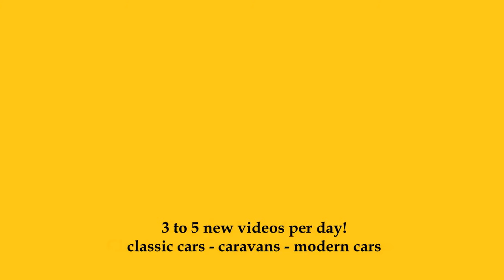1968 Lancia Fulvia - Oldtimer-Meeting Baden-Baden 2024